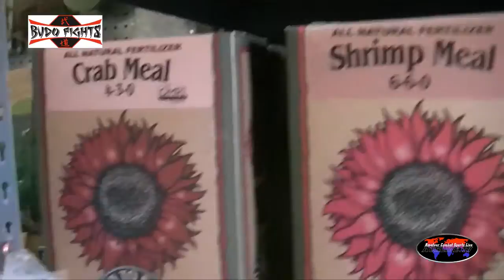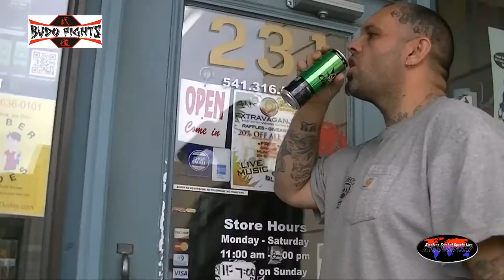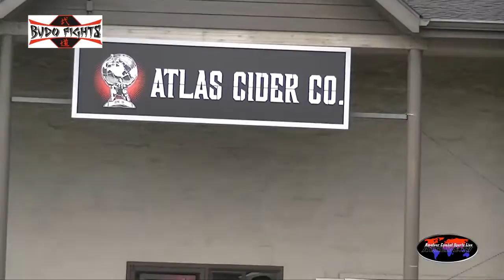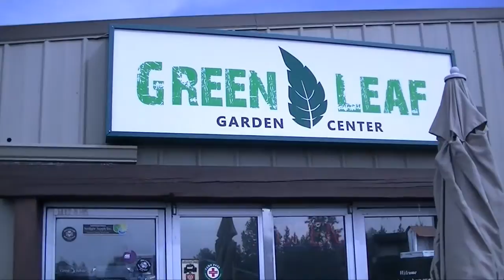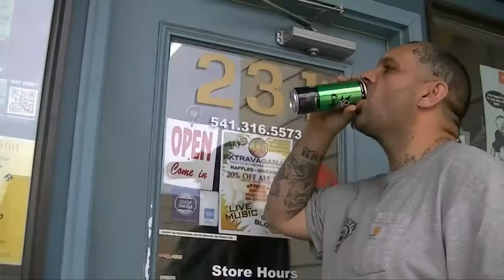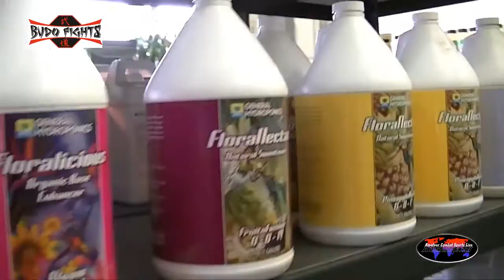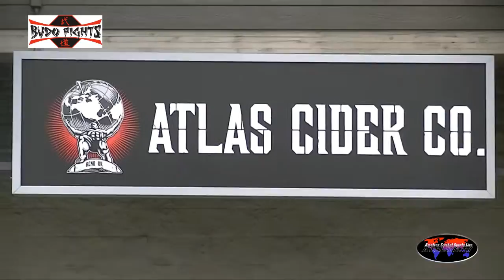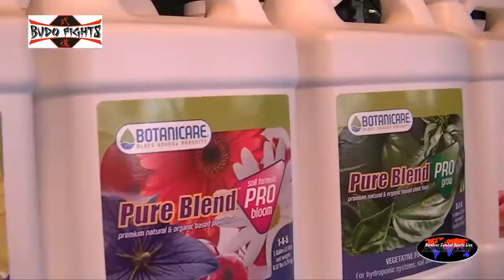FIGHT.TV Budo Fights 10 From Bend Oregon Full Fight Night